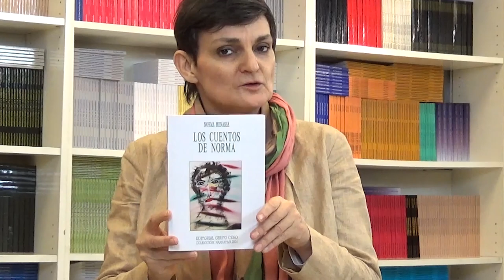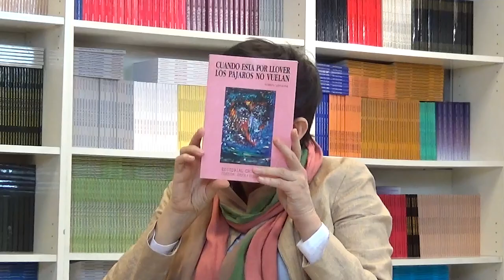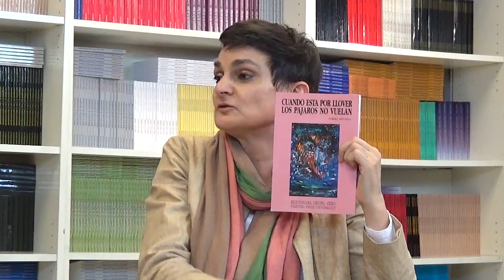54 LOS CUENTOS DE NORMA: UNA TRAICION DE AMOR